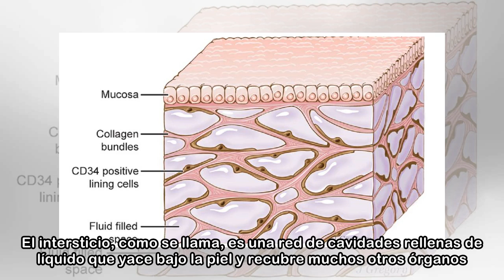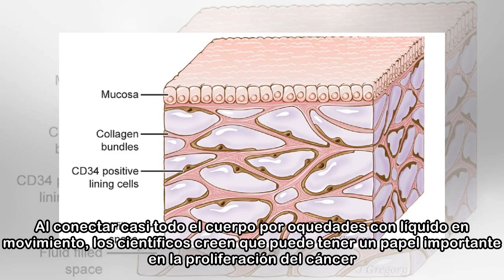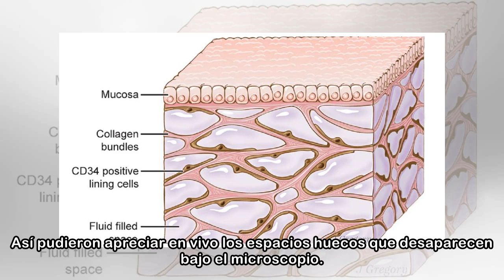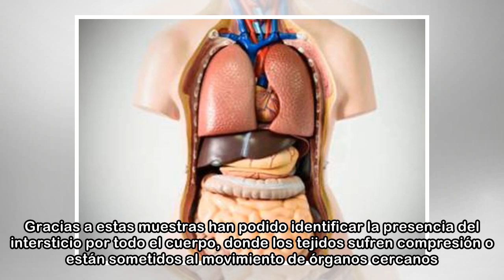Descubierto un nuevo órgano gigante que no se ve bajo el microscopio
Investigadores de la Escuela Universitaria de Medicina de Nueva York (EE UU) han identificado un componente previamente desconocido del cuerpo humano que clasifican como un órgano nuevo. El interstici...